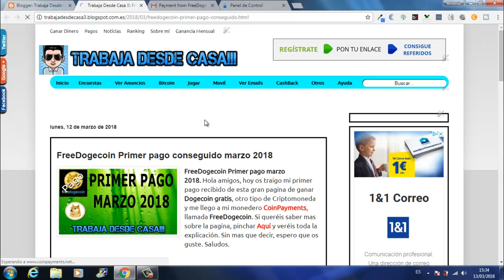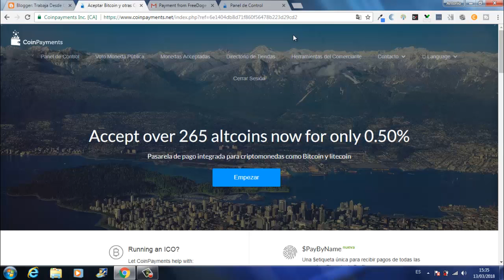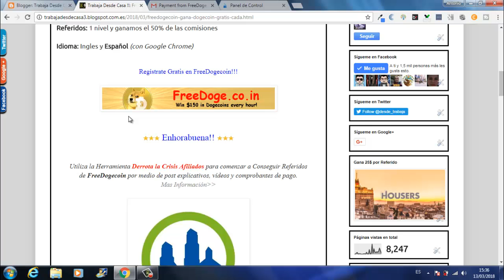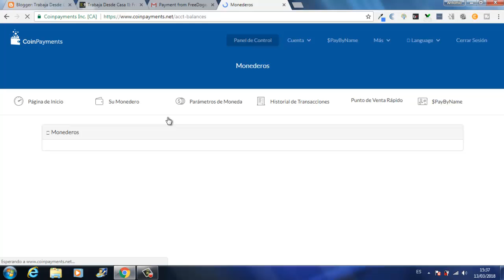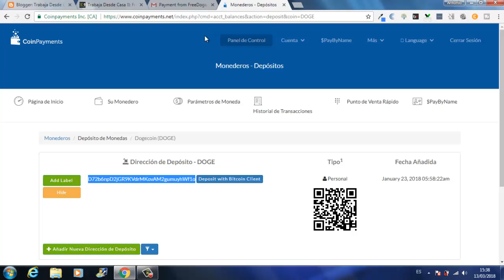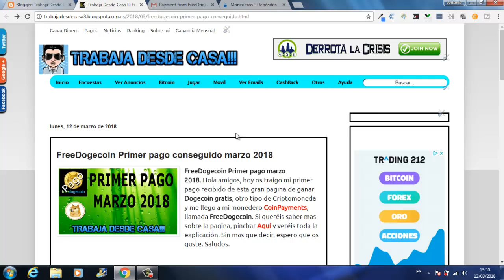FreeDogecoin Primer Pago Recibido de 156,60 DOGE por CoinPayments | Marzo 2018 | Trabaja Desde Casa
Hola amigos, en el vídeo de hoy os enseño mi primer pago cobrado en CoinPayment en esta gran pagina llamada FreeDogecoin. Esta pagina es hermana de la famosa pagina FreeBitcoin, pero en vez de Ganar Bitcoin, Ganas Dogecoin.

En TrabajaDesdeCasa siempre vamos a meter las mejores paginas de GanarDinero GRATIS.